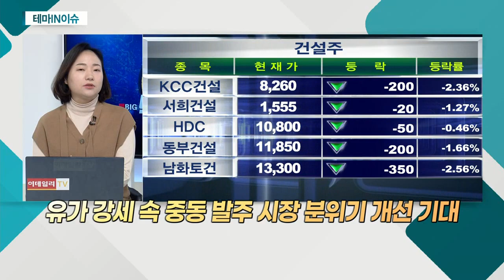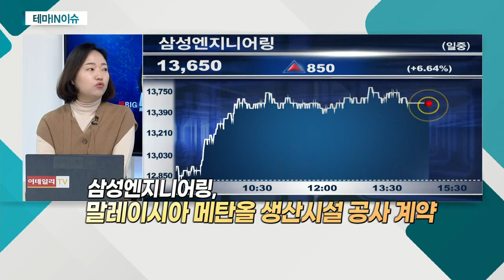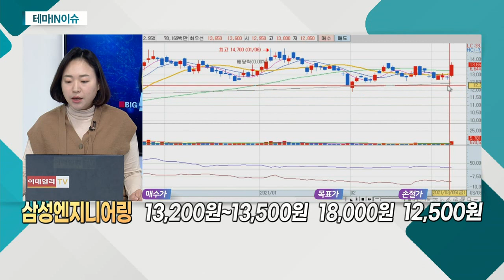삼성엔지니어링(028050)... 건설주_테마IN이슈 (20210308)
- 유가 강세 속 중동 발주 시장 분위기 개선 기대
- 주택시장 활황 불구 장기간 소외… 해외 의존도↑

- 플랜트ㆍEPC 전문 업체
- 작년 가을부터 신규 수주 확대
- Line 프로젝트 등 준비 중
- 말레이시아 메탄올 생산시설 공사 계약